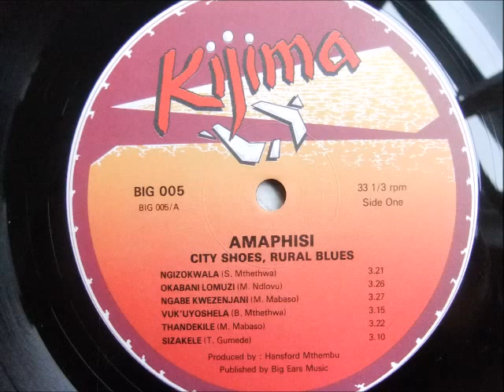uthwalofu namakentshane --- impendulo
from the vinyl album: city shoes rural blues
zulu traditional music